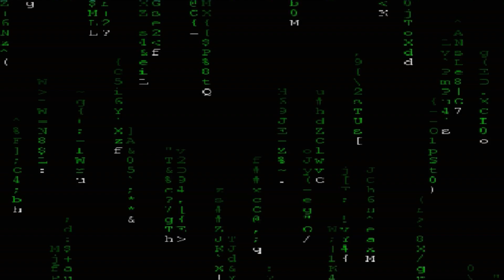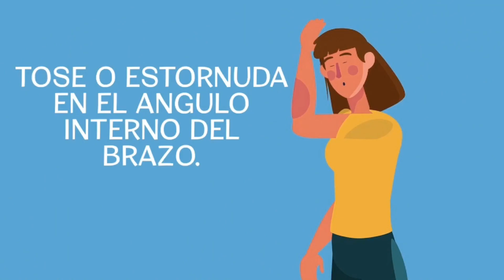VOLTAN, ZANKI Y EL IMPERIAL JR: SEREMOS LOS PRIMEROS CAMPEONES DE TERCIAS DE RLLI